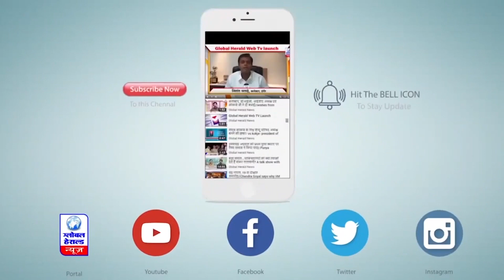छतरपुर 'कोई पाखंडी हमें आंख दिखाएगा तो इलाज हो जाएगा' || Global Herald News